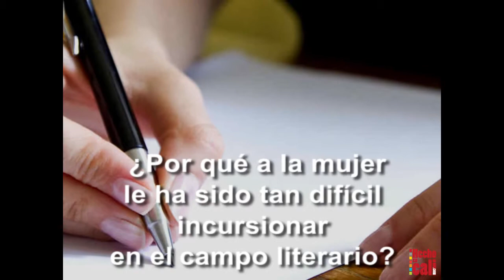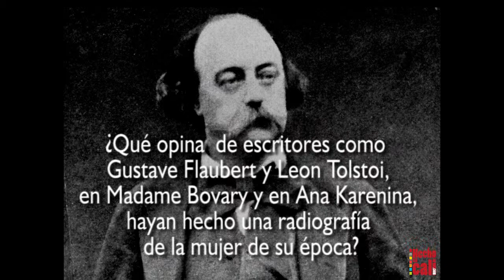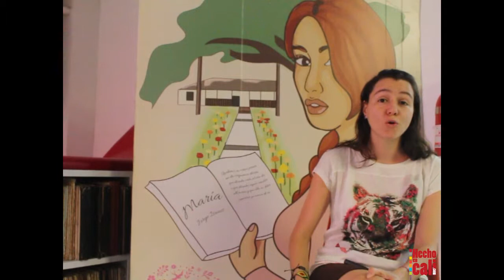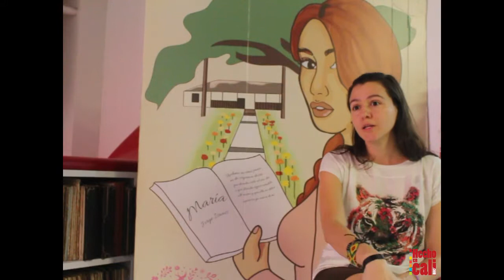Mes de la mujer. Escritura, dramaturgia y mujer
En esta entrega de la serie, hablamos con la dramaturga caleña Jenny Cuervo quien nos habla del impacto de la mujer en la literatura y la dramaturgia internacional. Vea la serie completa en Hechoencali.com